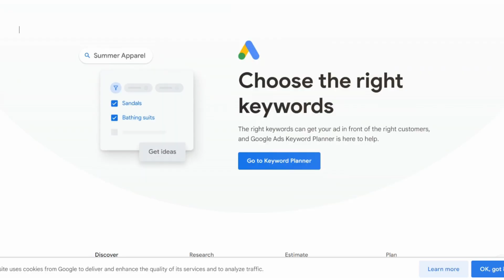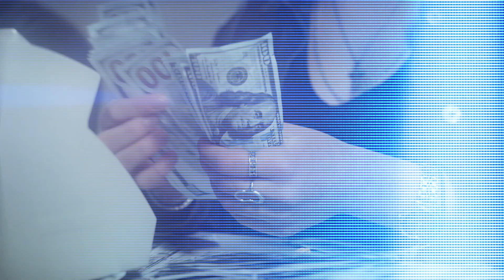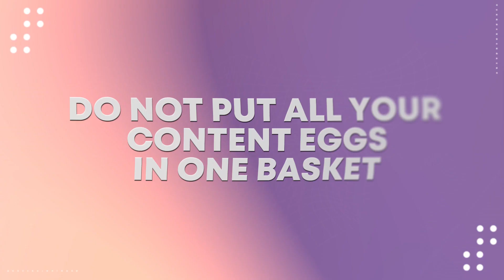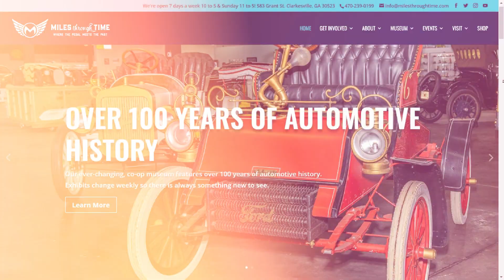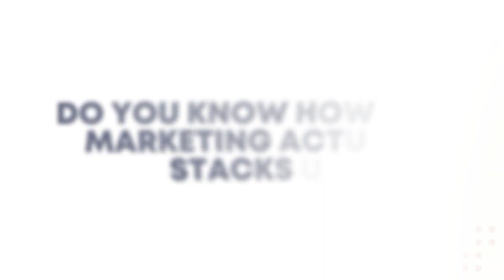Content Marketing Tips and Strategies That Actually WORK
Welcome to our game-changing video about Content Marketing Tips and Strategies That actually WORK

In this video, digital marketing coach Torie Mathis will be sharing the ultimate key to not just reaching, but winning over your target audience like never before.

She also got you covered with a treasure trove of proven tips and strategies that are designed to take your content game to the next level.

So what are you waiting for? Click the play button now and learn how to use content and skyrocket your business success!

🚀 Reach your business marketing goals without wasting time and money 👉🏻

🚀 Is your marketing SMART?

ABOUT ME
Hi, I’m Torie! Best-selling author, digital marketing coach, and the creator of SMART Marketing - a foolproof system that helps business owners to efficiently market their business, saving time, and money, and avoiding headaches.

Our goal is to continue supporting entrepreneurs in dominating their industries through SMART marketing strategies, all without the need for extensive tech skills, huge budgets, dedicated staff, or excessive time investment.

CHAPTERS
0:00 Introduction
1:14 The Backbone of Content Marketing
3:57 Attracting Organic Traffic
5:48 Making Connections to Reap Financial Rewards
7:56 Social Media
12:22 Measuring & Improving Conversion Rates
13:50 Recap
16:13 Final Thoughts

MUSIC LICENSES
MUSIC LICENSE CERTIFICATE/S
Item Title: Atmospheric Ambient Lounge Music
Item ID: YP8ZFWX
Author Username:   IvanLuzan
Licensee:  Hex Studio Creative Team
License Date:  August 2nd, 2023

Item Title: Dynamic Lounge Rhythm
Item ID: E825S2G
Author Username: sonicscope

Item Title: Lofi Lounge Vlog Music
Item ID:3HEGRQ8
Author Username: HimProduction

Item Title: This Lounge Music
Item ID: PXFW34C
Author Username: Awesome_Music